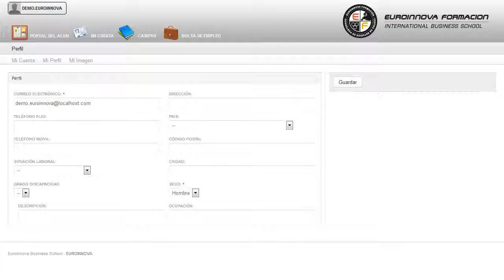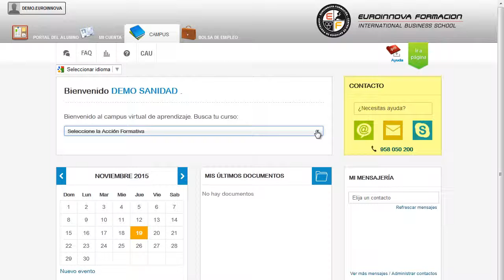MF1015_2 Gestión de las Operaciones de Almacenaje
l concepto de almacén ha ido variando a lo largo de los años, ampliando su ámbito de responsabilidad dentro de la función logística. La gestión de almacenes se sitúa en el mapa de procesos logísticos ente la gestión e existencias y el proceso de gestión de pedidos y distribución. El presente curso dotará al alumno de los conocimientos y competencias necesarias para la correcta organización y control de las operaciones y flujos de mercancías en el almacén de acuerdo con los procedimientos establecidos y normativa vigente, asegurando la calidad y optimización de la red de almacenes y/o cadena logística.